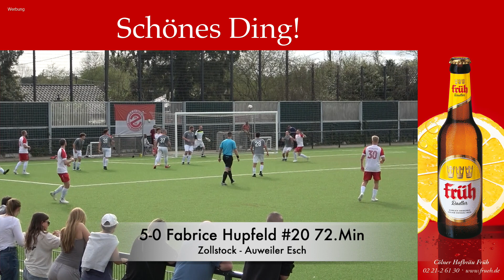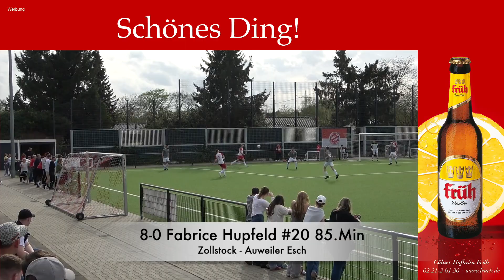Rot Weiss Zollstock - SV Auweiler-Esch 59 e.V. I Pass Schuss Tor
Gerade noch von Pass Schuss Tor als Mannschaft der Hinrunde geehrt, waren wir beim Meisterschaftsspiel des Tabellenführers der Kreisliga C Staffel 1 gegen den SV Auweiler Esch.
Eine absolut einseitige Begegnung mit einem verdientem Sieger. Einige Highlights aber alle 11 Tore seht ihr hier. Beiden Mannschaften noch eine erfolgreiche Restsaison.